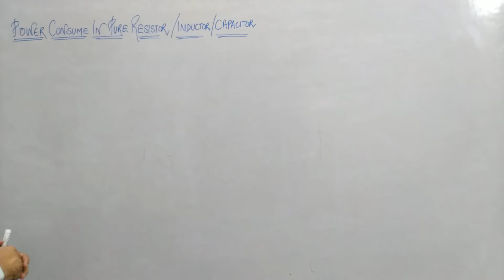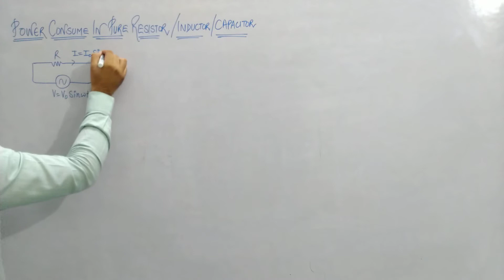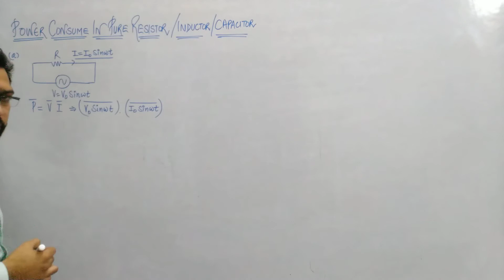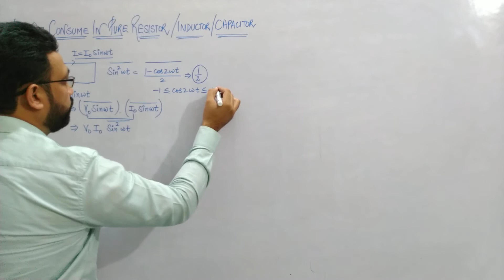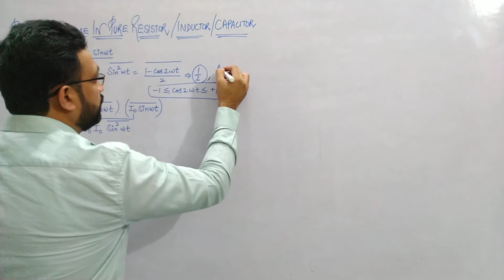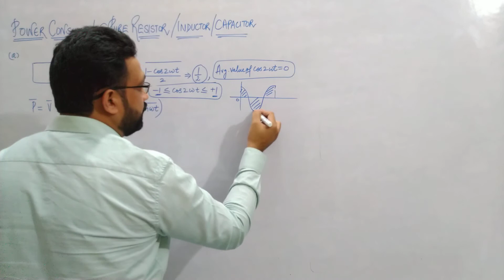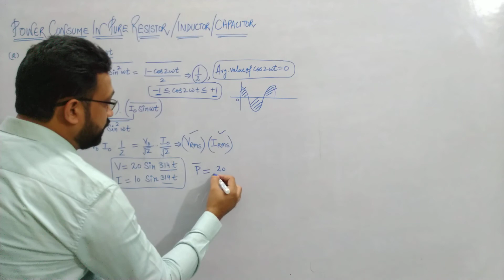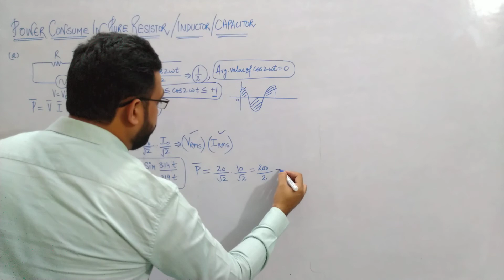IIPower consumed in pure resistor across a.c-XII-PhysicsII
IIElectromagnetic Induction and Alternating current by Pardeep Vats II